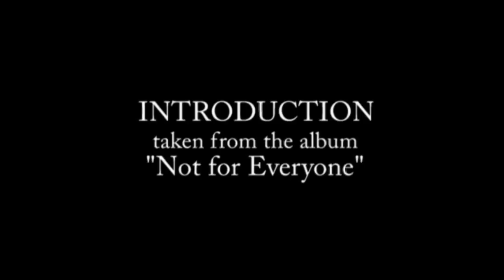Abjective - Introduction (official video)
A kind of electronic mantra. There's also a brief hint, in a subsequent paragraph, that some acquaintance with chaos theory would help listeners, too. In other words, audible patterns are both produced - and sought - in ways that could bring meaningful structure to an otherwise disorderly world.

Abjective - Introduction
MUSIC and SOUND DESIGN by Abjective
Introduction taken from the album "Not for Everyone"